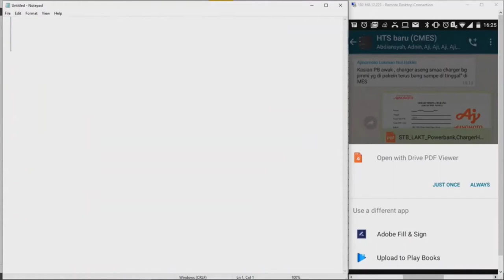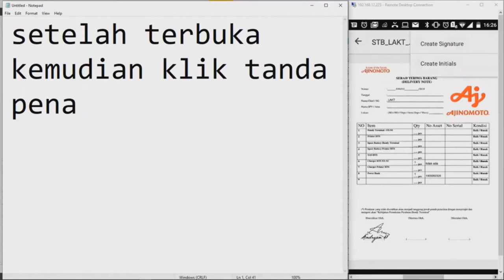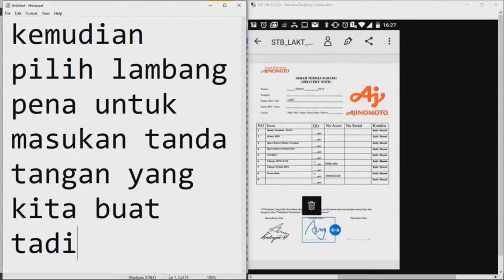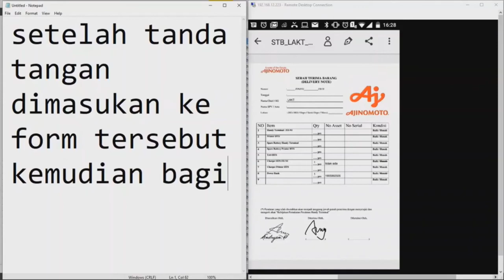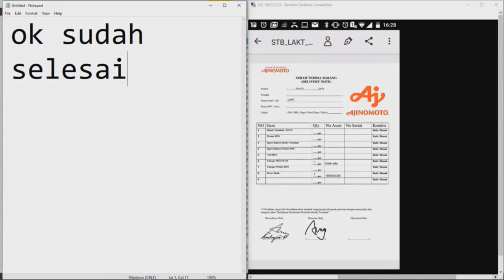CARA MUDAH TANDA TANGAN FILE PDF DI HP ANDROID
Pernahkah Anda diminta untuk menandatangani sebuah dokumen PDF? Daripada mencetak dokumen tersebut, menandatanganinya, memindainya, kemudian mengubahnya menjadi PDF lagi, sebaiknya Anda langsung saja menandatangani dokumen tersebut secara digital. Selain lebih praktis, Anda juga bisa lebih menghemat uang dan kertas. Caranya? Cukup dengan menggunakan fitur Add Signature pada aplikasi Adobe Acrobat Reader.
Berikut ini caranya.

Have you ever been asked to sign a PDF document? Instead of printing the document, signing it, scanning it, then converting it to PDF again, you should just sign the document directly digitally. Besides being more practical, you can also save more money and paper. How? Simply by using the Add Signature feature on the Adobe Acrobat Reader application.